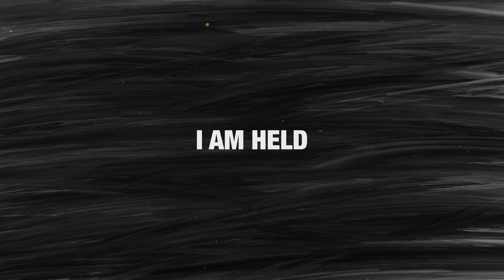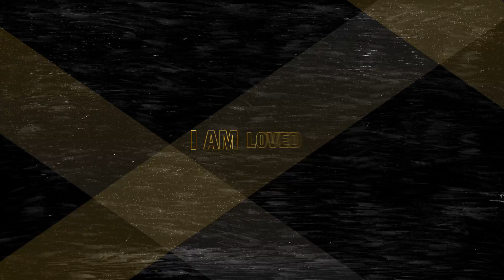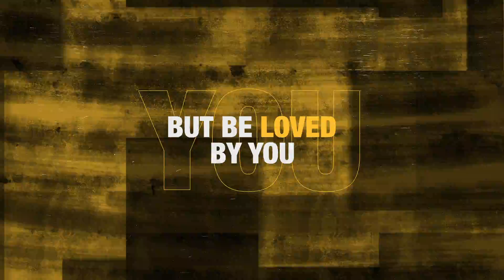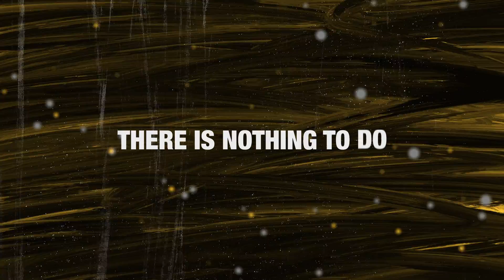NOTHING TO DO | CHASE OAKS WORSHIP | Official Lyrics Video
NOTHING TO DO ft. Dain Ussery

Written by Wendy Child, Michael Child, Dain Ussery & Chris Opie
Music Produced by Michael Child